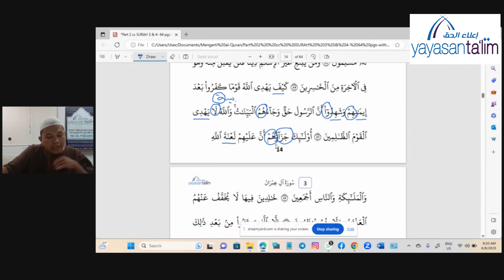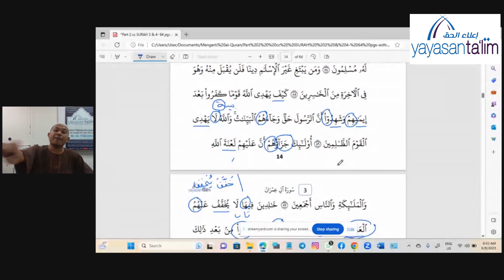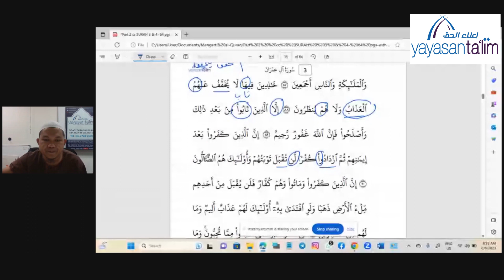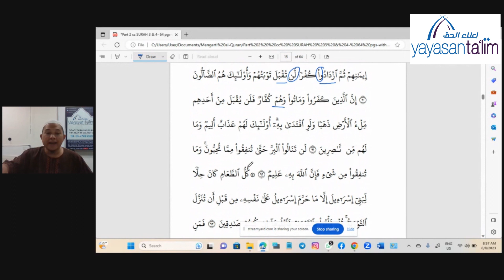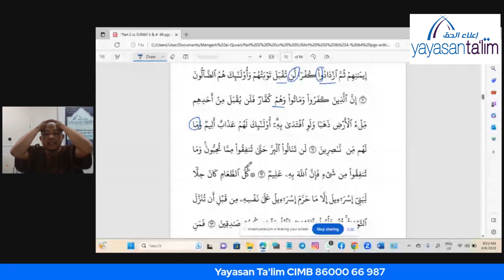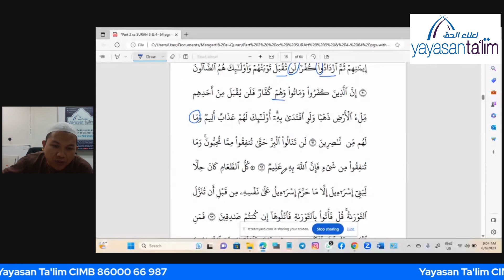Yayasan Ta'lim: Mengerti Al Quran (Kelas 114) [06-08-2023]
Ini merupakan Kelas Baru Ustaz Achmad Huzaini yang bertajuk : "Mengerti Al Quran."

Kelas ini bermula pada 18 October 2020. Waktu kelas ini adalah pada jam 8:15 pagi hingga 9:45 pagi.

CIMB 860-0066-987